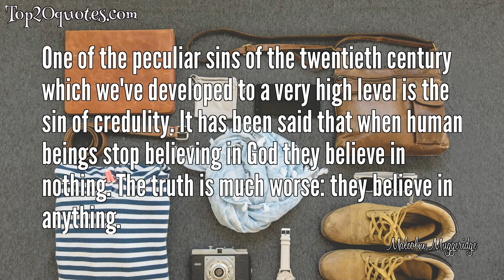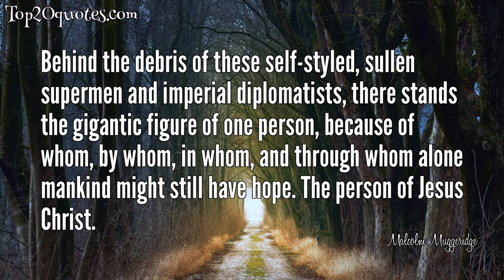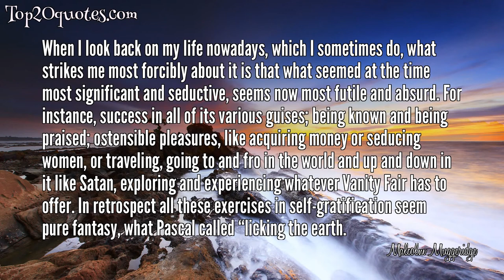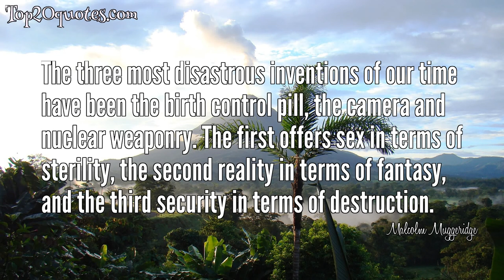⚔ Top 20 Quotes of Malcolm Muggeridge - Journalist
Top 20 Quotes of Malcolm Muggeridge:
 ✱ The depravity of man is at once the most empirically verifiable reality but at the same time the most intellectually resisted fact.
 ✱ What is called Western Civilization is in an advanced state of decomposition, and another Dark Ages will soon be upon us, if, indeed, it has not already begun. With the Media, especially television, governing all our lives, as they indubitably do, it is easily imaginable that this might happen without our noticing...by accustoming us to the gradual deterioration of our values.
 ✱ One of the peculiar sins of the twentieth century which we've developed to a very high level is the sin of credulity. It has been said that when human beings stop believing in God they believe in nothing. The truth is much worse: they believe in anything.
 ✱ We have now educated ourselves into a state of complete imbecility.
 ✱ Contrary to what might be expected, I look back on experiences that at the time seemed especially desolating and painful with particular satisfaction. Indeed, I can say with complete truthfulness that everything I have learned in my seventy-five years in this world, everything that has truly enhanced and enlightened my existence, has been through affliction and not through happiness, whether pursued or attained
 ✱ Supposing you eliminated suffering, what a dreadful place the world would be! I would almost rather eliminate happiness. The world would be the most ghastly place because everything that corrects the tendency of this unspeakable little creature, man, to feel over-important and over-pleased with himself would disappear. He's bad enough now, but he would be absolutely intolerable if he never suffered.
 ✱ If God is dead, somebody is going to have to take his place. It will be megalomania or erotomania, the drive for power or the drive for pleasure, the clenched fist or the phallus, Hitler or Hugh Hefner.
 ✱ What will finally destroy us is not communism or fascism, but man acting like God.
 ✱ Accumulating knowledge is a form of avarice and lends itself to another version of the Midas story ...man [is] so avid for knowledge that everything that he touches turns to facts; his faith becomes theology; his love becomes lechery; his wisdom becomes science; pursuing meaning, he ignores truth.
 ✱ I can say that I never knew what joy was like until I gave up pursuing happiness, or cared to live until I chose to die. For these two discoveries I am beholden to Jesus.
 ✱ God, stay with me, let no word cross my lips that is not your word, no thoughts enter my mind that are not your thoughts, no deed ever be done or entertained by me that is not your deed.
 ✱ Behind the debris of these self-styled, sullen supermen and imperial diplomatists, there stands the gigantic figure of one person, because of whom, by whom, in whom, and through whom alone mankind might still have hope. The person of Jesus Christ.
 ✱ Every happening, great and small, is a parable whereby God speaks to us, and the art of life is to get the message.
 ✱ When I look back on my life nowadays, which I sometimes do, what strikes me most forcibly about it is that what seemed at the time most significant and seductive, seems now most futile and absurd. For instance, success in all of its various guises; being known and being praised; ostensible pleasures, like acquiring money or seducing women, or traveling, going to and fro in the world and up and down in it like Satan, exploring and experiencing whatever Vanity Fair has to offer. In retrospect all these exercises in self-gratification seem pure fantasy, what Pascal called “licking the earth.
 ✱ Never forget that only dead fish swim with the stream.
 ✱ All happenings, great and small, are parables whereby God speaks. The art of life is to get the message. To see all that is offered us at the windows of the soul, and to reach out and receive what is offered, this is the art of living.
 ✱ People do not believe lies because they have to, but because they want to.
 ✱ Marx and Freud are the two great destroyers of Christian civilization, the first replacing the gospel of love by the gospel of hate, the other undermining the essential concept of human responsibility.
 ✱ In the beginning was the Lie and the Lie was made news and dwelt among us, graceless and false.
 ✱ The three most disastrous inventions of our time have been the birth control pill, the camera and nuclear weaponry. The first offers sex in terms of sterility, the second reality in